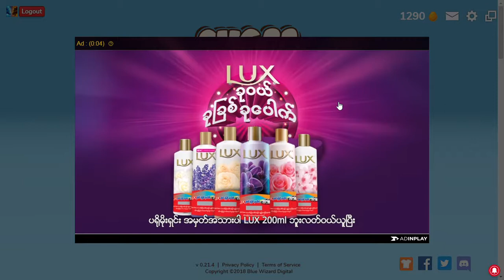Shell Shocker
A good game to play in School's free time